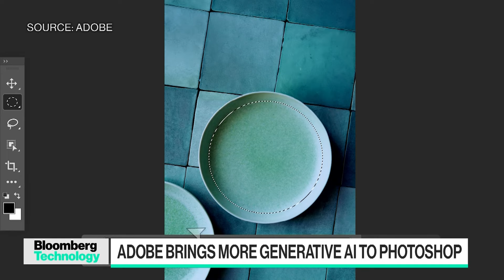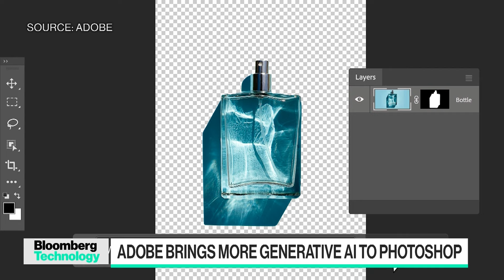Adobe Spruces Up Photoshop With Generative AI Tools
Adobe is bringing more generative AI tools to Photoshop, powered by its Adobe Firefly Image 3 Foundation Model. Adobe Digital Media President David Wadhwani joins Ed Ludlow and Caroline Hyde from the company's Max creativity conference in London. He speaks on "Bloomberg Technology."